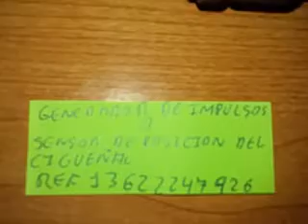FALLOS del sensor del CIGÜEÑAL, Bmw, Hyundai,...CKP, Crankshaft Position Sensor Failure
Principales síntomas de FALLO en el sensor de posición del cigüeñal, Bmw, Hyundai. CKP, Cankshaft sensor.